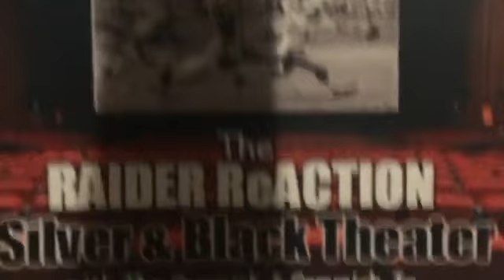RAIDER ReACTION BLACK FRIDAY (Aired 7/27/18)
Featuring The Silver and Black Theater w/ The Commish.
Dusting off another Classic from the Raider Archives.